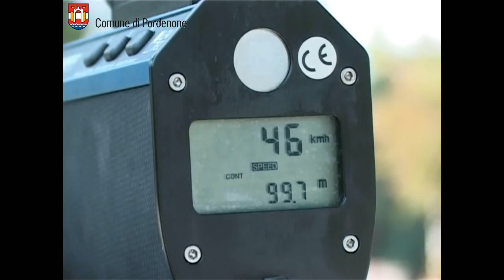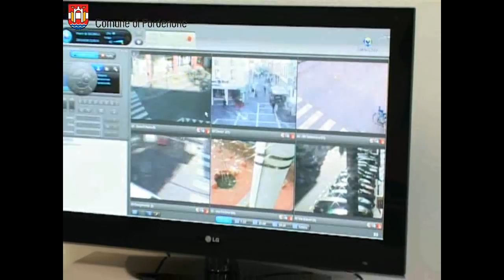Sicurezza con la Polizia Municipale di Pordenone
Continuano le verifiche da parte della Polizia Municipale di Pordenone. Già da qualche giorno infatti si stanno eseguendo nella città controlli relativi all'accatonaggio,  schiamazzi notturni e la verifica dei permessi speciali per la zona in traffico limitato.
L'assessore comunale  Flavio Moro ci Illustra i provvedimenti in corso.